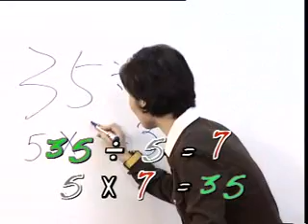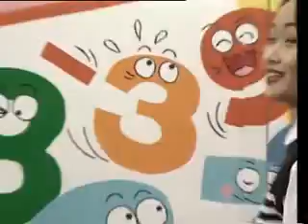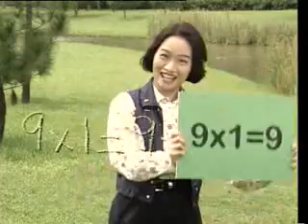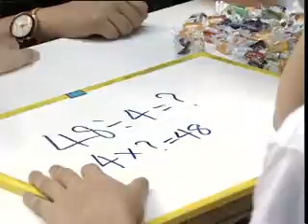Mental Arithmetic[part 3].flv